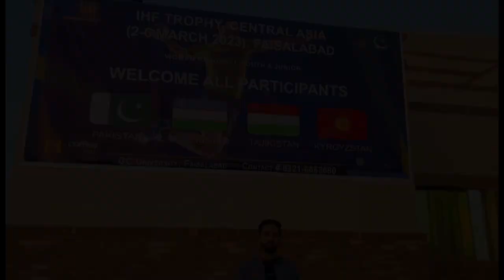International Women's Handball Trophy ( Asia Zone-3 ) 2023 | GC University Faisalabad | Part_01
Part#01 Part#01 Part#01 Part#01 Part#01 Part#01

IHF
International Handball Federation

WOMEN'S IHF TROPHY ASIA ZONE 3 2023 Punjab/Faisalabad/Pakistan.
GC University Faisalabad / Pakistan.

IHF | International Teams & Players | Entertainment | Interviews | Enjoyment | Informative |  Hospitality | Women's | Games | Sports | YouTube | Vlog | Matches | Faisalabad | Punjab | Pakistan | Last Mile With Nomi

The Winner is Uzbekistan. Congratulations Uzbekistan for winning this trophy and qualifying for the next IHF tournaments.

Details:
Three youth (U18) and four junior (U20) national teams from Central Asia will participate in the Women's IHF Trophy Asia Zone 3 which
will take place from 2 to 6 March 2023 in the Pakistani city of Faisalabad.

The matches will be played in two venues: A.C. Hall, G.C, University Faisalabad, which is the main venue, and Handball Stadium, University of Agriculture.

The youth teams of Pakistan, Tajikistan, and Uzbekistan will play in a double round-robin format, so all the teams will face each other twice to determine the winner.

The junior competition will have a different format: four teams (Kyrgyzstan, Tajikistan, Pakistan, and Uzbekistan) will play a round-robin tournament from 2 to 4 March.
Then the best two teams will meet in the final on 6 March, while two other sides will fight for the third position the day before.

The winners of both events will qualify for the continental stage of the Women's IHF Trophy.

THANKS!

Nomi & Obi